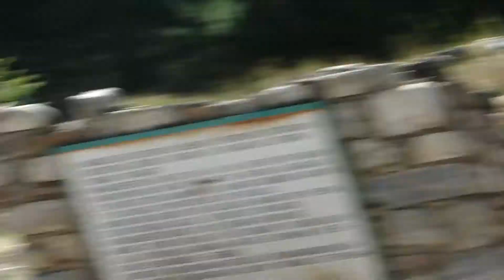Ephesus Turkey Roman Battle